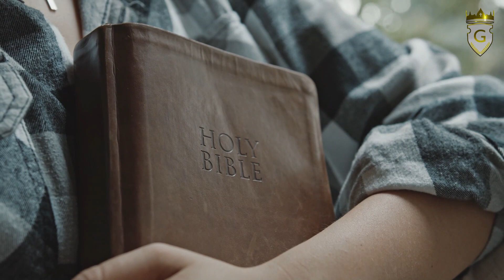Blumen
Worte zum nachdenken und auf erbauen über das Thema Blumen